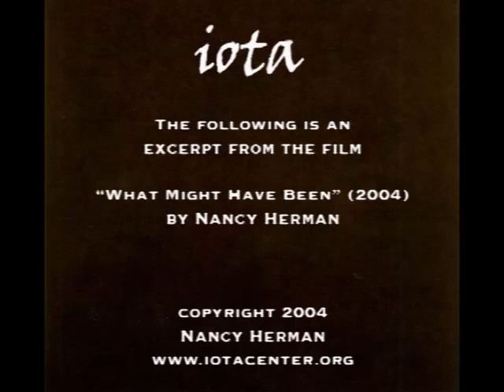What Might Have Been (2004) by Nancy Herman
Watch a clip from  "What Might Have Been"  (2004). According to Herman, her film "is a stab at trying to imagine what a visual music instrument that could be played in real time might look like. The color music would develop an emotional response in the viewer as a result of one color following another."

"What Might Have Been" can be found on Visual Music from iota, available from the iotaStore

For more information about Nancy Herman and her work, please visit her

This clip is an example of one of many videos that are available for viewing in iotaCenter's Library & Study Center located in Culver City

Please support independent and alternative film! iotaCenter is a 501(c)3 nonprofit organization.